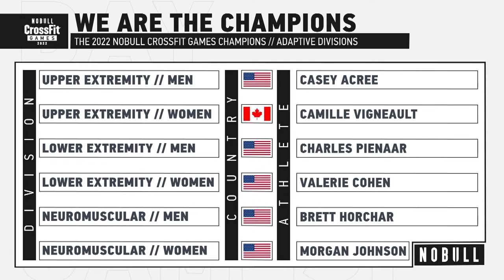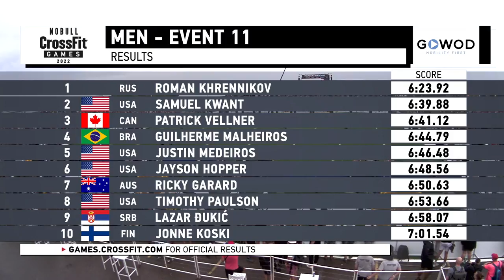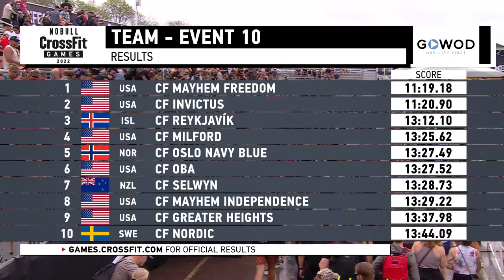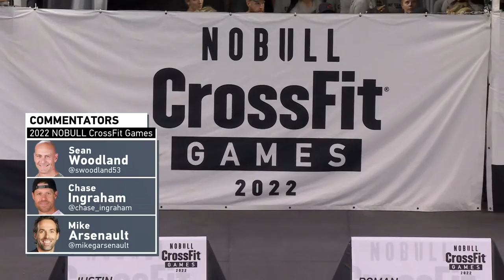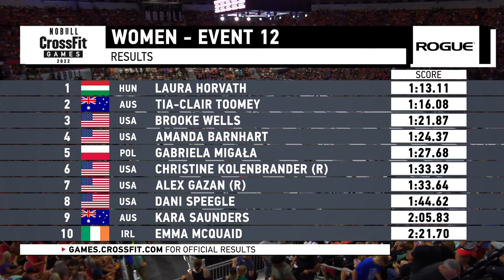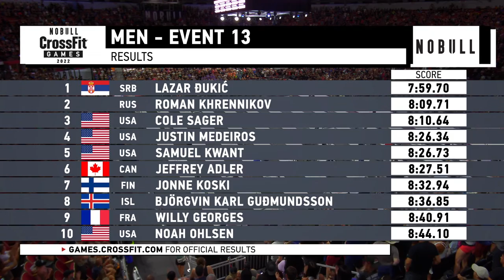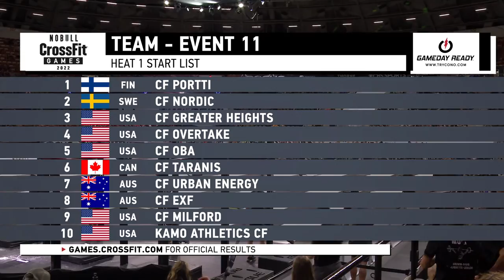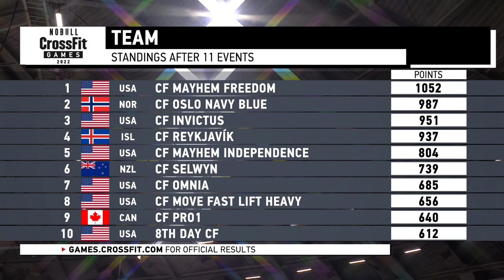Sunday: Day 5 Individuals and Teams — 2022 NOBULL CrossFit Games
Individuals and teams will close out the 2022 NOBULL CrossFit Games with two events each.

Enjoy coverage of the final day of the 2022 season.

Chapters
00:00:00-00:04:59 Intro
00:04:59-00:38:15 Day at the Games
00:38:15-01:05:57 Individual Men: Event 11
01:05:57-01:43:59 Individual Women: Event 11
01:43:59-02:13:04 Team: Event 10
02:13:04-02:41:47 Day at the Games
02:41:47-02:52:14 Individual Men: Event 12 – Heat 1
02:52:14-03:00:44 Individual Men: Event 12 – Heat 2
03:00:44-03:17:14 Individual Men: Event 12 – Heat 3
03:17:14-03:26:46 Individual Women: Event 12 – Heat 1
03:26:46-03:36:41 Individual Women: Event 12 – Heat 2
03:36:41-03:53:42 Individual Women: Event 12 – Heat 3
03:53:42-04:07:16 Individual Men: Event 13 – Heat 1
04:07:16-04:19:45 Individual Men: Event 13 – Heat 2
04:19:45-04:41:09 Individual Men: Event 13 – Heat 3
04:41:09-04:55:11 Individual Women: Event 13 – Heat 1
04:55:11-05:08:44 Individual Women: Event 13 – Heat 2
05:08:44-05:43:46 Individual Women: Event 13 – Heat 3
05:43:46-06:02:49 Team: Event 11 – Heat 1
06:02:49-06:36:44 Team Event 11 – Heat 2
06:36:44-06:48:22 Day at the Games
06:48:22-07:34:51 Awards Ceremony